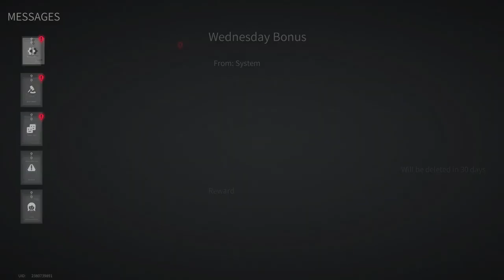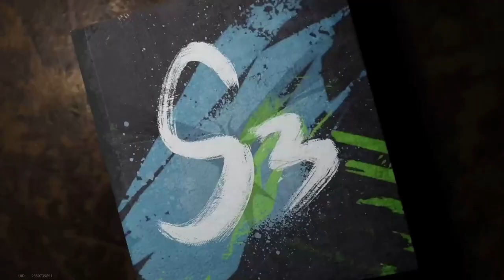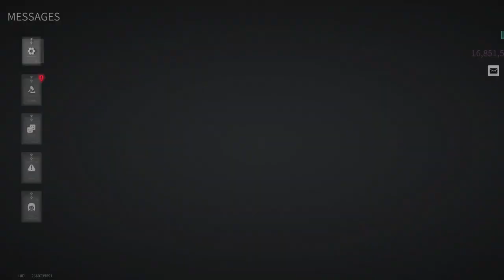WHERE IS THIS SCALPEL!? - Lost Light 2022 | Day 43 | Gameplay (NoCommentary)#157